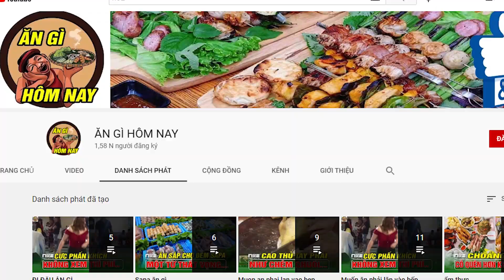Đổi CPU thấp lấy Cpu cao